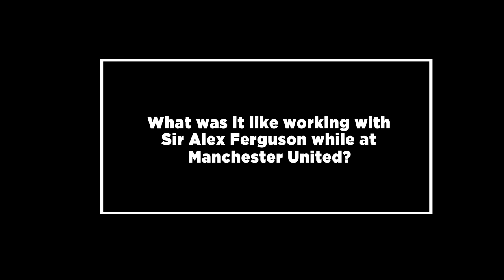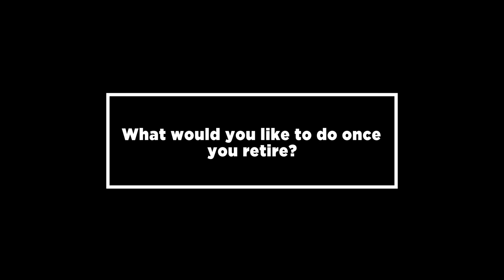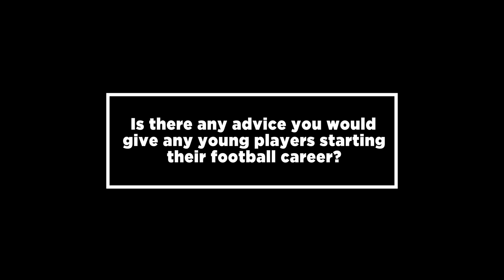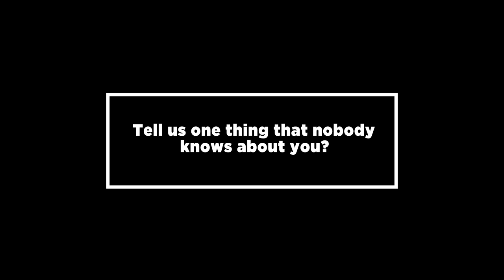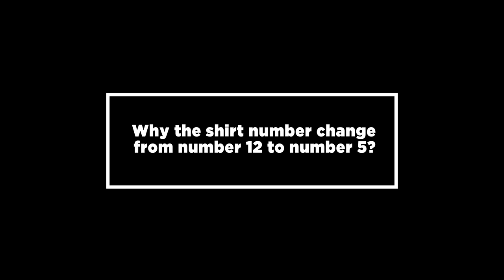Ask Me Anything: James Chester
Star defender discusses a wide range of topics as he tells us about scoring in an FA Cup Final, the influence of John Terry, his initiation song and his boyhood hero.

👻  Add us on Snapchat: avfcofficial